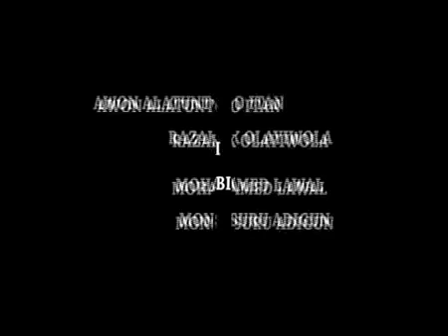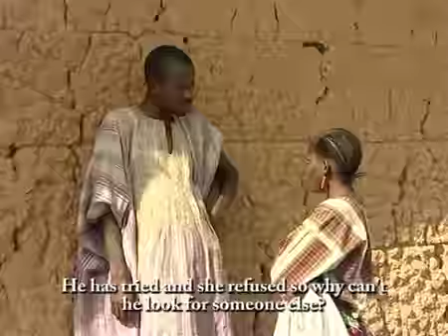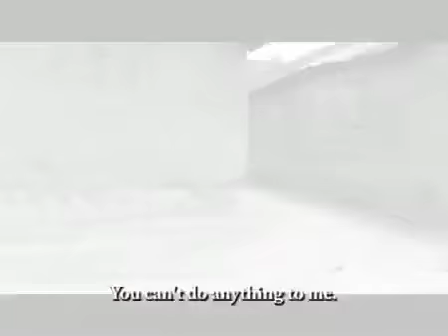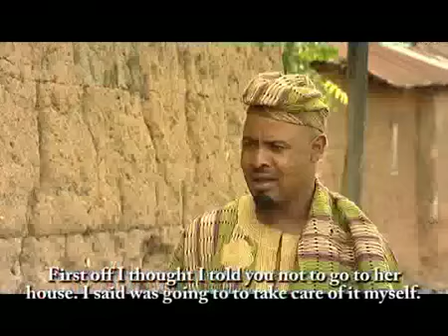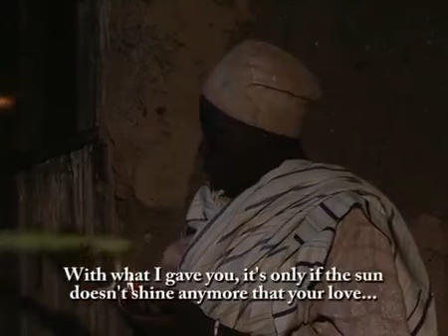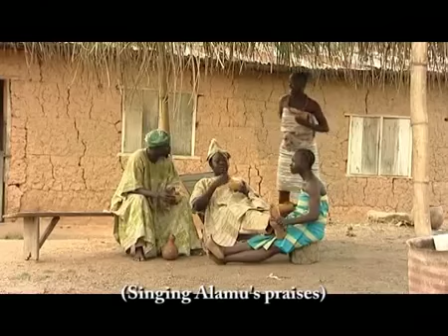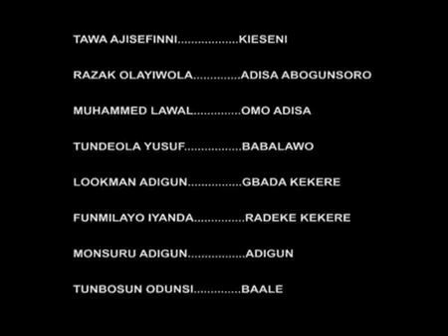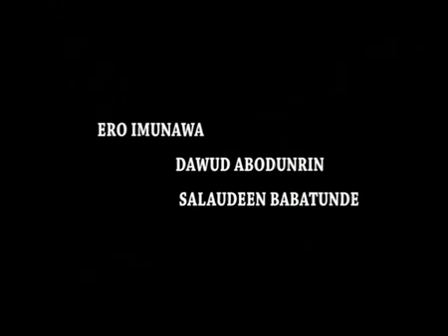Omo Mi Ige - Yoruba Movies 2017 New Release This Week | Latest Yoruba Movies 2017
Growing up with a single mother, Ige had always wanted to know who his father was yet the day he was meant to meet him he lost his mother. This paved way to a series of unbelievable event in his life. Yoruba Movies 2017 New Release This Week | Latest Yoruba Movies 2017...
Starring: Peju Ogunmola, Akin Olaiya, Rose Odika, Razak Olayiwola.

This Free Nigerian Movies 2017|Yoruba Movies 2016 New Release|African Movies 2016 is a must watch for all lovers of Nigerian Yoruba movies.

To watch Free Nigerian Movies 2017|Yoruba Movies 2016 New Release|African Movies 2016

Nigerian Movies 2017|Yoruba Movies 2016 New Release|African Movies 2016

Please drop your comments in the box below, you can also Like/Share this movie. It's our pleasure entertaining you.